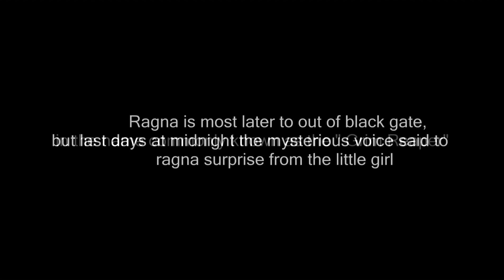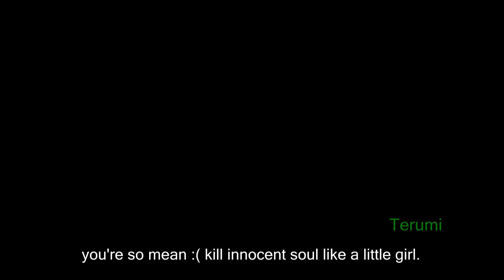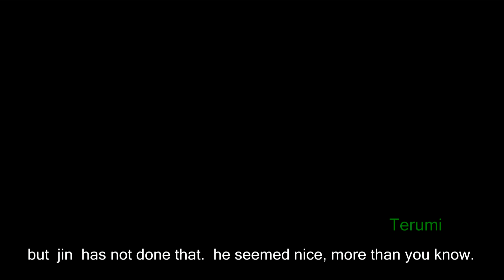Lost saga (I came from the Darkness) Prologue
Ragna you're drunk.

Ragna the bloodedge VS Takamagahara